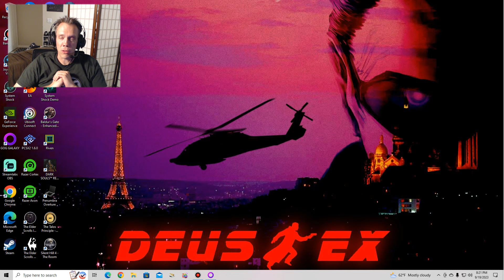Let's Play Baldur's Gate EE (Patreon-Chosen Game) Part 14: Level Ups and Algernon's Cloak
After doing the quests Mirianne's Husband and Zhurlong's Missing Boots, at last, Skippy hits level 3, and with a new proficiency rank in Flail/Morningstar, he begins being *able* to hit enemies even if they aren't blind yet, as demonstrated when we defeat Karlat in the Red Sheaf. Additionally, Safana hits level 4, which allows us to raise Pick Pockets high enough to get Algernon's Cloak. A necessary item for the face of any party no matter what, its Charm Creature ability will be a game changer in Legacy of Bhaal mode.

If you feel like holding some sway over what gets played on the channel, as well as early access to half my vids, check out my Patreon PLEASE CONTACT ME DIRECTLY IF THE DISCORD LINK DOESN'T WORK!